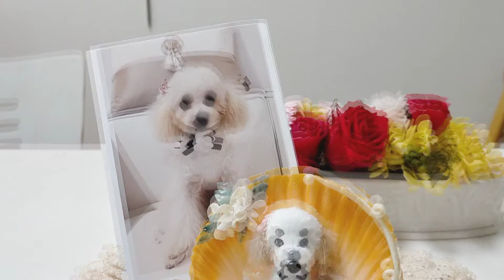リアル犬アート 石粉粘土で！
リアルワンコの置き物！
天然の色が美しいヒオウギ貝に作りました(*^_^*)

ネイリストが作る龍神アートチャンネル